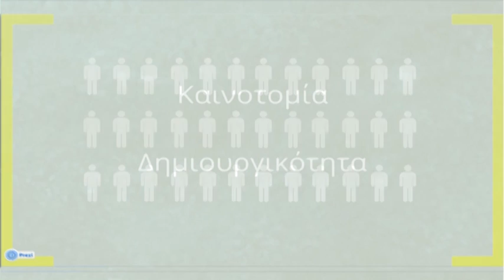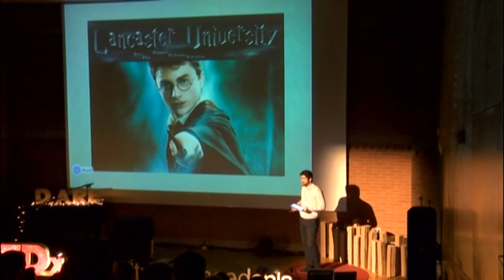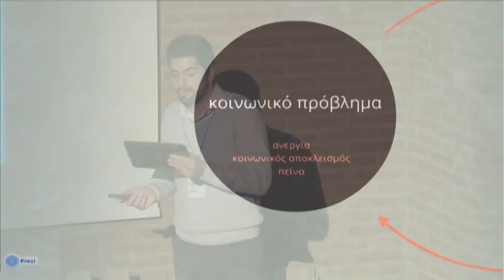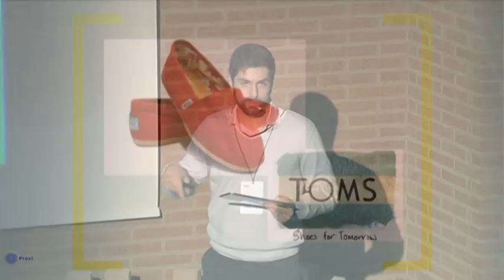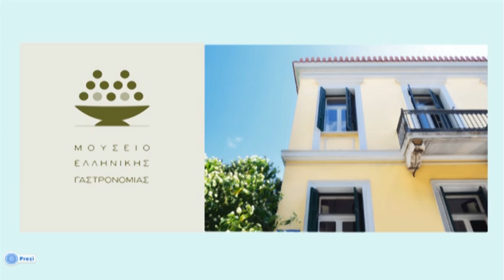KOINΩNIKH ΓAΣTPONOMIA: Konstantinos Matsourdelis at TEDxUniversityofMacedonia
Ένας άνθρωπος που τόλμησε να επενδύσει στην κουζίνα της χώρας μας. Τόσο απλό μα τόσο δύσκολο. Χωρίς ιδιαίτερες γνώσεις γαστρονομίας δημιουργεί μια πλατφόρμα ώστε το Μουσείο Ελληνικής Γαστρονομίας να αποτελέσει σημείο αναφοράς για το κάθε ένα από εμάς. Η κουζίνα είναι σημαντικό συστατικό της πατρίδας μας εξάλλου.

Ο Κωνσταντίνος Ματσουρδέλης στο TEDxUniversityofMacedonia 2013.